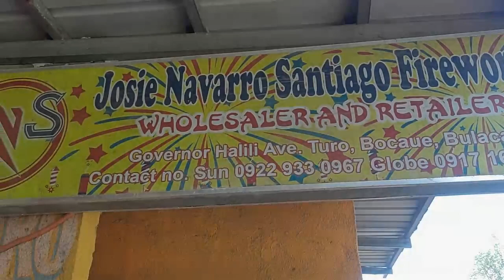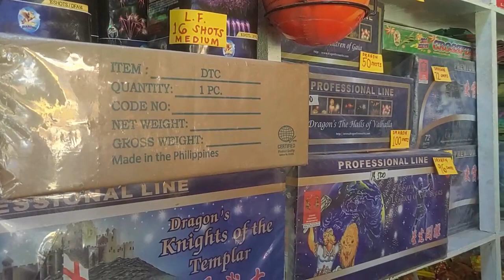Josie "Navarro" Santiago Fireworks | Price and Stocks | 11-18-2023